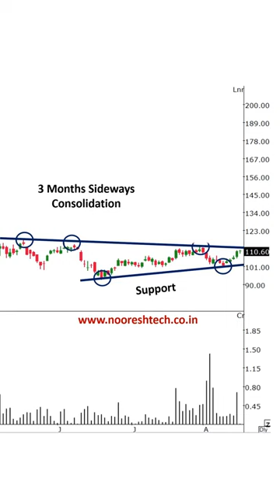Chart on Radar - Firstsource Solutions Ltd